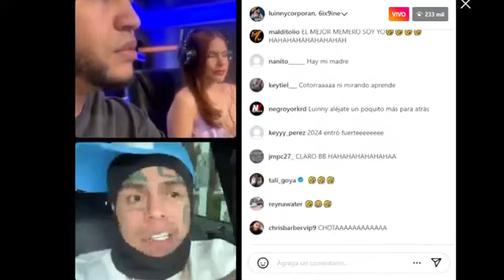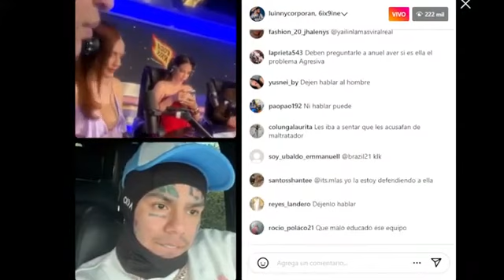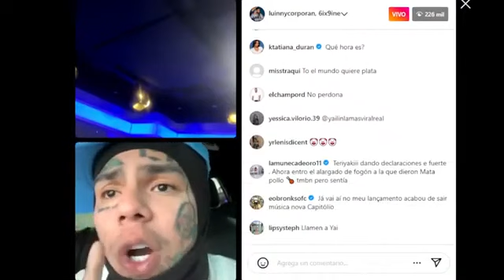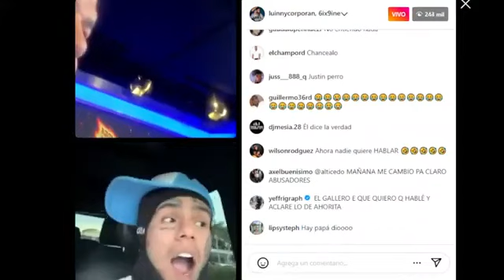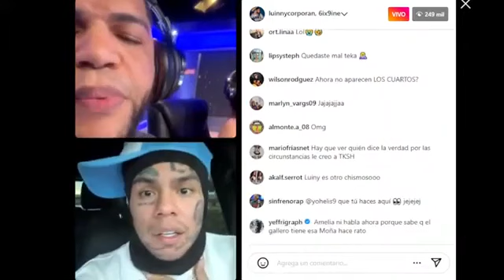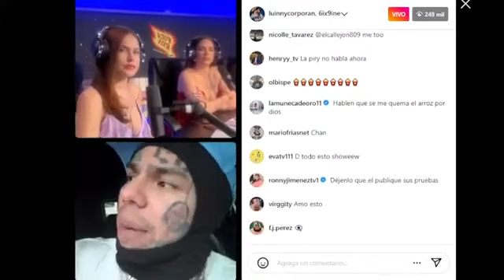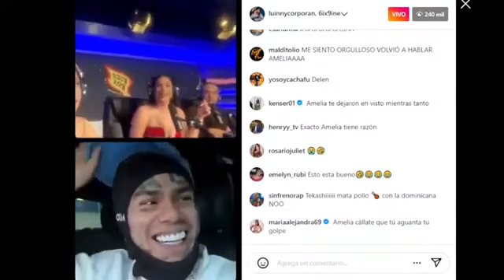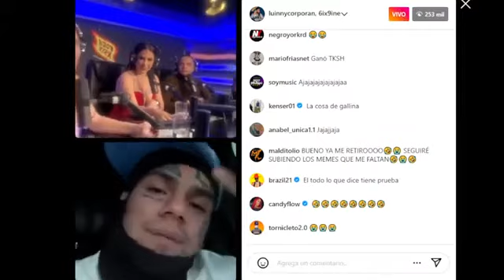Se filtra video de Tekashi y Yailin, Discucion entre ( Amelia y Tekashi ) 👀 - BUCANIKA MEDIA GROUP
BUCANIKA MEDIA GROUP
Se filtra video de Tekashi y Yailin, Discucion entre ( Amelia y Tekashi ) 👀